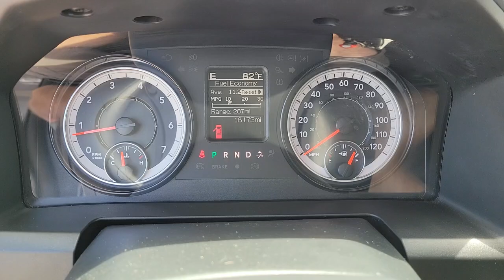2020 Ram 1500_Classic North Las Vegas, Paradise, Henderson, Boulder City, Summerlin South, NV Z4715B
Billet Silver Metallic Clearcoat Used 2020 Ram 1500_Classic available in Las Vegas, Nevada at Jim Marsh Kia. Servicing the Paradise, Henderson, Boulder City, Summerlin South, NV area.

8555 W. Centennial Pkwy

CARFAX One-Owner.brbrbrOdometer is 4712 miles below market average!brbrbrBillet Silver Metallic Clearcoat 2020 Ram 1500 Classic Warlock RWD 8-Speed Automatic 3.6L V6 24V VVT ** BLUETOOTH / HANDS FREE ** AUTOMATIC **REAR BACK UP CAMERA**.brbrIf you dont drive here you cant save here!brbrbrPrice may not include recon fee. Quick Order Package 22F Warlock (Black Exterior Truck Badging Black Grille w/RAM Lettering and Tow Hooks) 17 x 7 Aluminum Wheels 3.21 Rear Axle Ratio 40/20/40 Split Bench Seat 4-Wheel Disc Brakes ABS brakes Active Grille Shutters Air Conditioning Alloy wheels AM/FM radio: SiriusXM Anti-Spin Differential Rear Axle Black Exterior Mirrors Brake assist Bumpers: chrome Charge Only Remote USB Port Cloth 40/20/40 Bench Seat Delay-off headlights Driver door bin Dual front impact airbags Dual front side impact airbags Electronic Shift Electronic Stability Control Exterior Mirrors w/Heating Element Front anti-roll bar Front Armrest w/3 Cupholders Front Center Armrest w/Storage Front reading lights Front wheel independent suspension Fully automatic headlights GPS Antenna Input Heated door mirrors Illuminated entry Integrated Voice Command w/Bluetooth Low tire pressure warning Manufacturers Statement of Origin Occupant sensing airbag Overhead airbag Overhead console Panic alarm ParkView Rear Back-Up Camera Passenger door bin Passenger vanity mirror Power door mirrors Power steering Power windows Radio data system Rear anti-roll bar Rear step bumper Remote keyless entry SiriusXM Satellite Radio Speed control Tilt steering wheel Traction control Trip computer and Variably intermittent wipers.